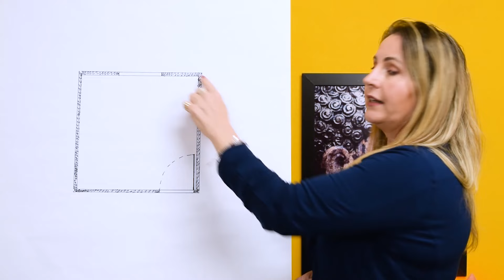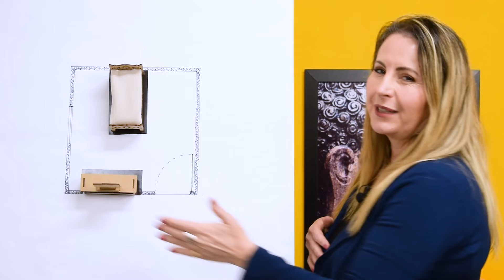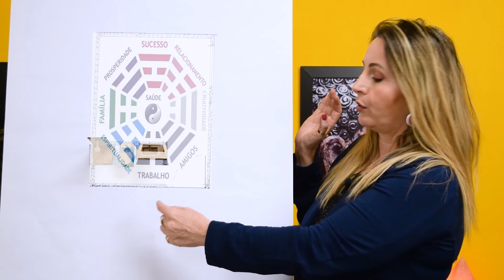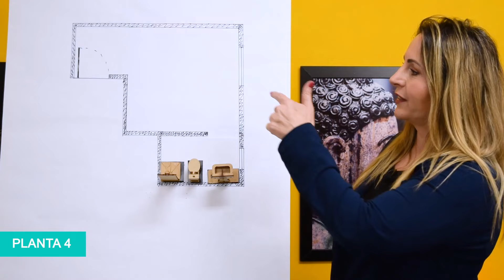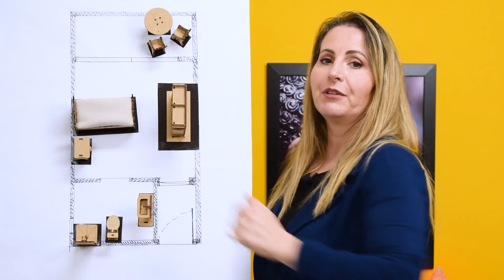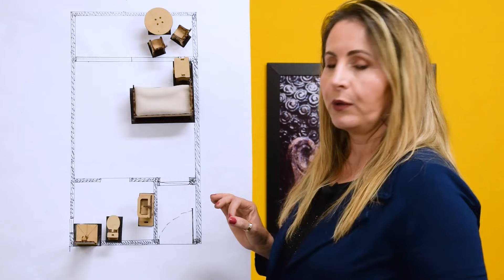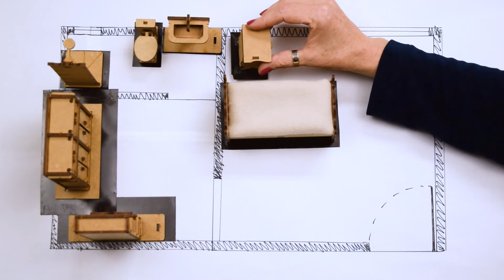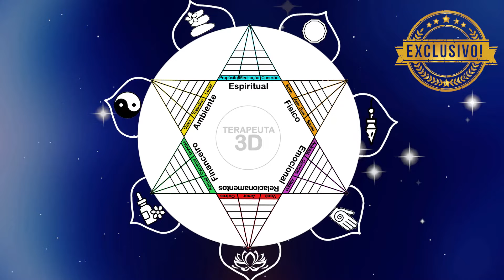FENG SHUI QUARTO CASAL - POSIÇÃO DOS MÓVEIS EM 6 TIPOS DE QUARTOS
🔻 Curso Gratuito de Radiestesia e Radiônica: 🔻

O Terapeuta 3D é a Formação holística mais Completa do Brasil​​​​​​​​​
São 7 cursos em 1
✔️ Feng Shui ✔️ Radiestesia ✔️ Radiônica ✔️ Aromaterapia ✔️ Ho'oponopono ✔️ Reiki

E MAIS: A Poderosa ⭐️ Estrela de Diagnóstico e Tratamento 3D Exclusiva do curso,  capaz de restaurar o equilíbrio do corpo e mente muito mais rápido para impulsionar você para o sucesso em todos os aspectos da sua vida.

Formação completa com certificado!

🔔 PARTICIPE das Aulas ao Vivo Toda Quarta-feira às 19h.

➠ Vídeo Sugerido:
Como Corrigir Flechas Envenenadas do Feng Shui

Namastê
Márcia Dhonella
Obrigadaaaa!! Maaaaaais por favor! 😊